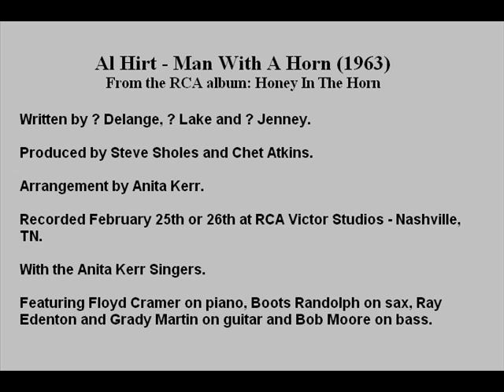Al Hirt - Man With A Horn (1963)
From the RCA album: Honey In The Horn

(Man With A Horn) "Copyright Disclaimer Under Section 107 of the Copyright Act 1976, allowance is made for "fair use" for purposes such as criticism, comment, news reporting, teaching, scholarship, and research.